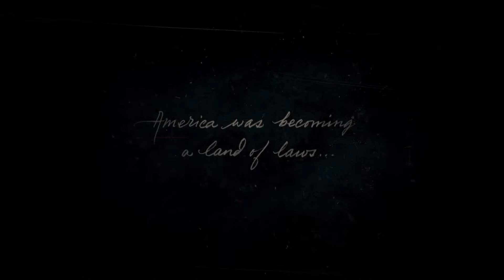Red Dead Redemption II Story Campaign Part I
Welcome back to the channel. Join me live as I explore the Wild West in RDR2! Red Dead Redemption II is an action adventure game developed and published by Rockstar Games. The story is set in a fictional representation of the United States in 1899 and follows Arthur Morgan, an outlaw and member of the Van Der Linde Gang who must deal with the decline of the Wild West. Drop a comment in the chat or post your thoughts afterwards!